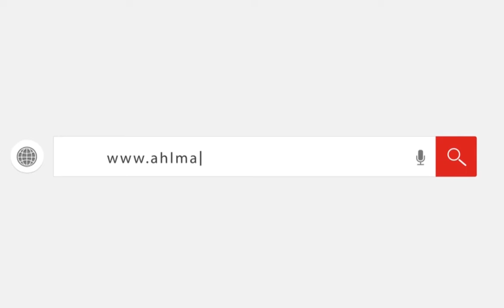مناوشات بين المحامين بعد بدء عمليات الفرز في انتخابات النقابة